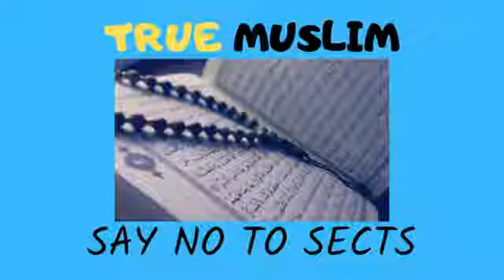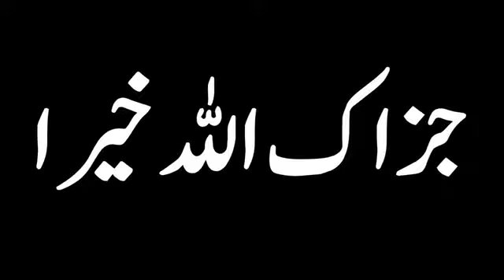mayat k leay quran khani kervana